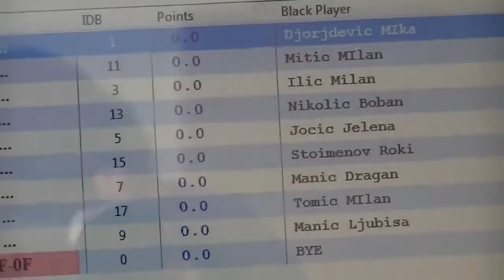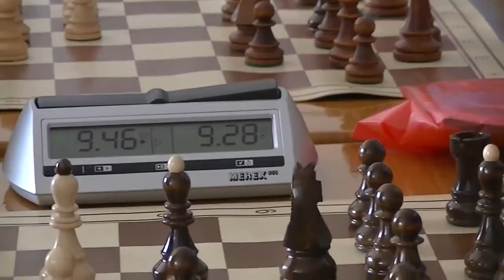Turnir u šahu "Zarezoja" 15.02.2014.